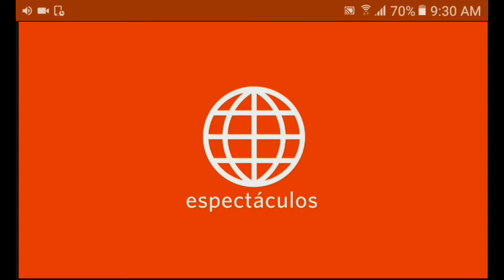rebeca escribens bailando salsa